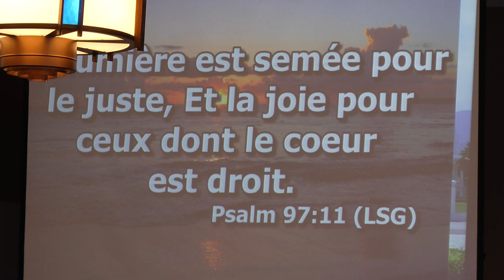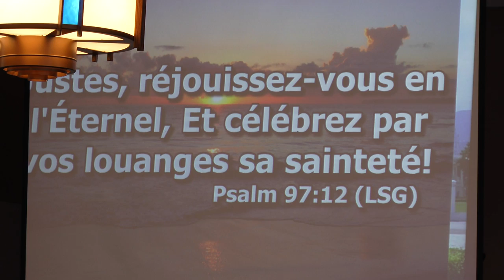Sunday Service 7.8.18 (4)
Eglise Nouvelle Vie
146 Main St